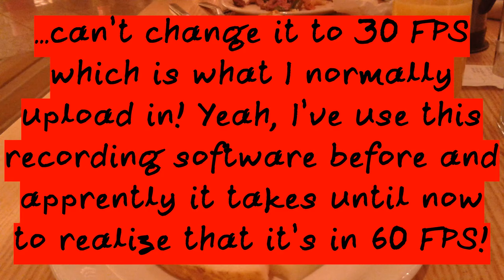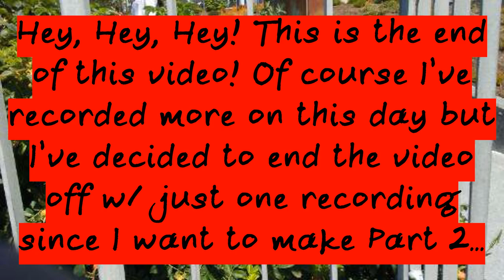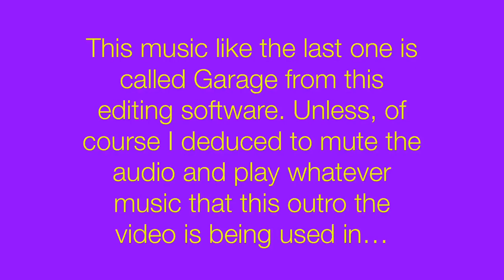Fruit Ninja| Slashing the Pomegranates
I never knew using Game Booster as a recording would actually record these videos in 60 FPS which explains why the file size we’re so huge when I recorded the videos and I had to stop at the 8 minute mark to stop recording. No need to worry, editing exists and since I don’t want to upload this video raw since the game doesn’t support 18.5:9 ratio at the time and the game runs at 16:9 I’ve decided to cut down to 16:9 just like my first Fruit Ninja video and my Rebel Inc. video. Trust me you don’t want to see black borders especially on a 18.5:9 phone. I recorded back in 6/11/2020! Yes, I took nearly 5 months to upload this recording onto YouTube.